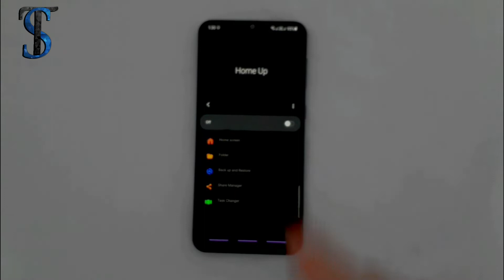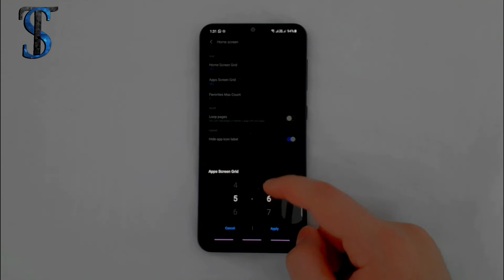How To Add More Apps in One Row on Samsung Galaxy's Homescreen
Here on my channel I make tips and tricks about tech and Samsung phones and tablets and updates videos about the last leaks and news of tech.

If you liked the video, please like the video and comment about what you me to talk about in the next video and SUBSCRIBE to my channel and hit the bell icon so you get a notification every time I post a new video.